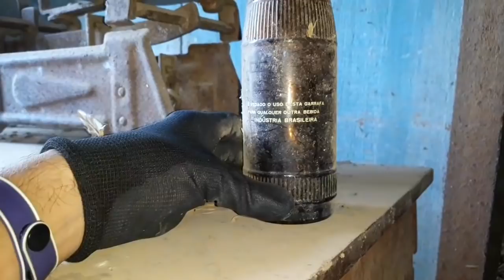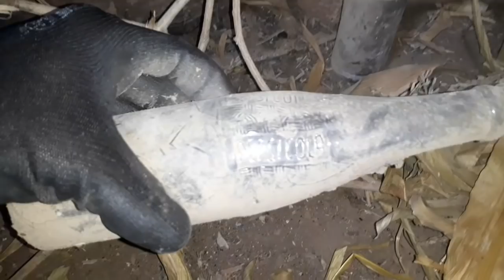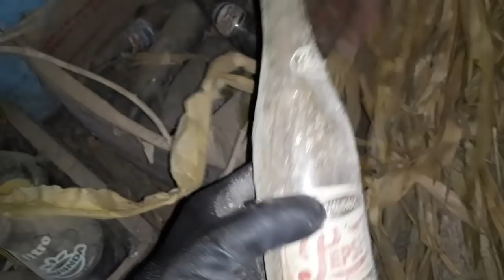SALÃO DE BAILES DE 1840 Quantas Reliquias dentro 😲 ainda!!!!!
lugar  repleto de antiguidades e reliquias, esse casarão  antigo do século XIX 1800 A 1900. ANTIGAMENTE  tinham muitas reliquias dentro de suas casas,e também usavam as casas como salão de baile , onde ajuntaram famíliares vizinho e bora para festa,normalmente uma casa de chão batito , e com fogo no fogão compeiro,  sendo pessoas umildes e de coração amoroso,  essa casa que visitei tinha tudo isso,  e agora depois de mas de 100 anos, continua muito bem conservada e com histórias la dentro dos antigos agricultores e colonizadores alemães no Brasil e italianos.